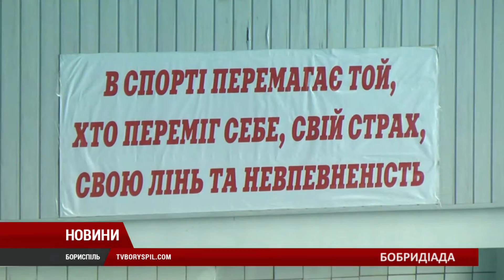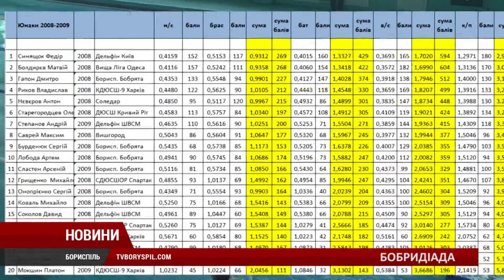У Борисполі відбулися відкриті комплексні змагання з плавання «Бобридіада»